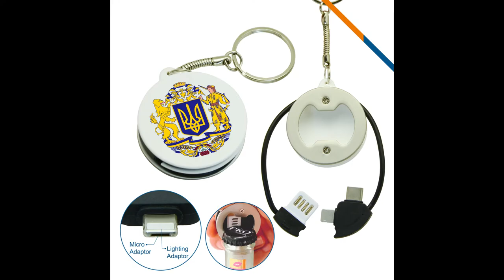AG CAFC Click Opener Charging Cable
Not only is charging cable with keychain, Click Opener Charging cable is a bottle opener, keychain and 3-in-1 charging cable all in one small piece. 3-in-1 Cable include Type-C and 2-in-1 hybrid connector (Micro USB and Apple connector), and regular USB connector, all stay neatly locked around the circle keychain. This keychain is flat and mini size with great imprint area, good for spot color or full color imprint. The click opener charging cable is your best friend when it comes to convenient charging on the go.